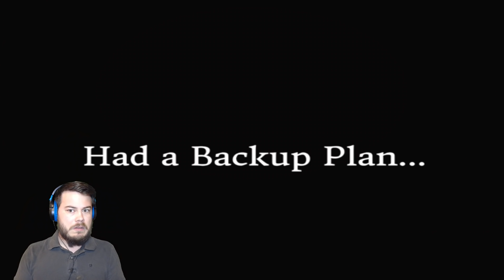THIS GAME MADE ME RAGE!! | Five Nights at Sonic's 4: DLC Reborn (Nights 1 and 2) | FNAS 4 DLC REBORN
Five Nights at Sonic's 4: DLC Reborn is a fan made game continuing the FNaS series! These jumpscares are making me rage!!